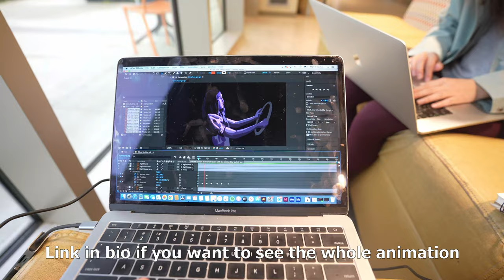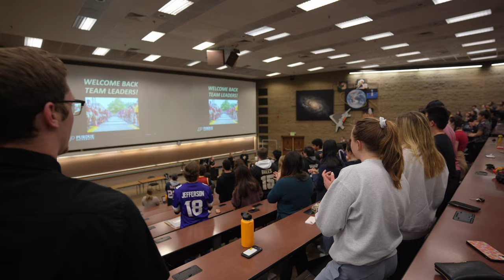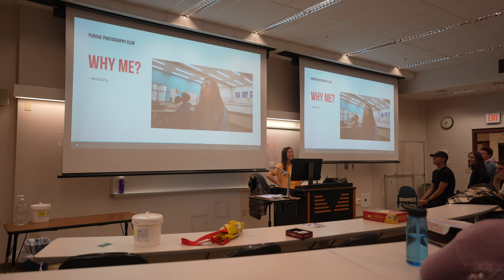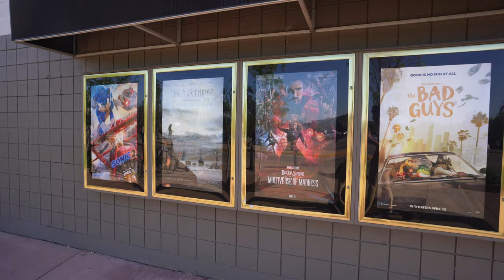Last week of Sophomore Year | Purdue University Vlog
Time goes by. It's hard to believe that I've finished half of my Purdue journey.
   It hasn't been an easy year but we made it through. Here to Junior year!
  HarryHTF

If you want to see my animation project for my CGT 118 class, here is the